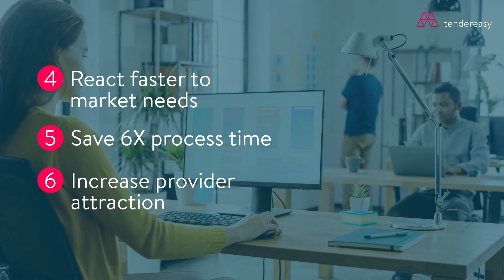Why a digital tool for Spot Requests?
Managing ad hoc transportation needs can be stressful and time-sensitive.

How is a digital tool the right one for these situations?